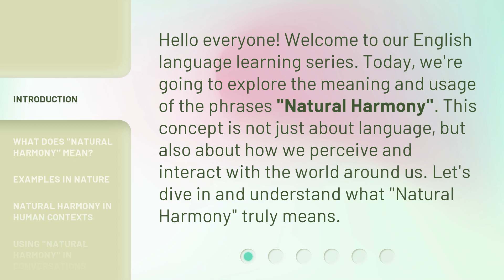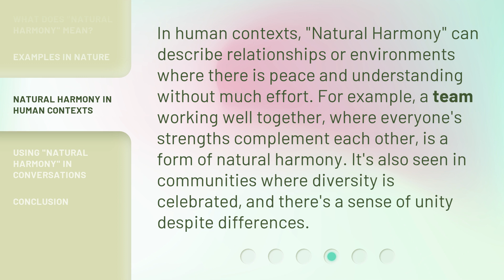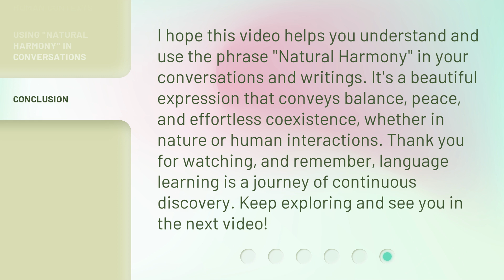Understanding "Natural Harmony": A Guide to English Phrases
00:00 • Introduction - Understanding "Natural Harmony": A Guide to English Phrases
00:33 • What Does "Natural Harmony" Mean?
01:00 • Examples in Nature
01:28 • Natural Harmony in Human Contexts
01:56 • Using "Natural Harmony" in Conversations